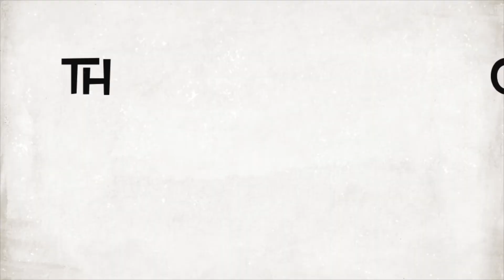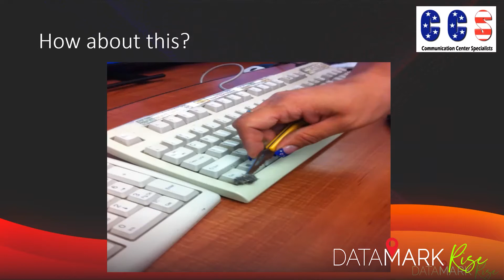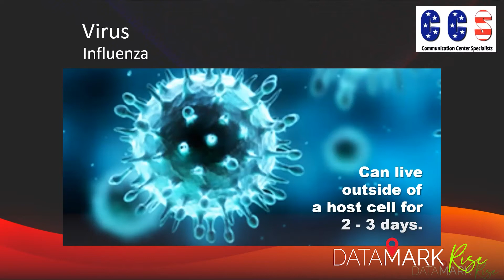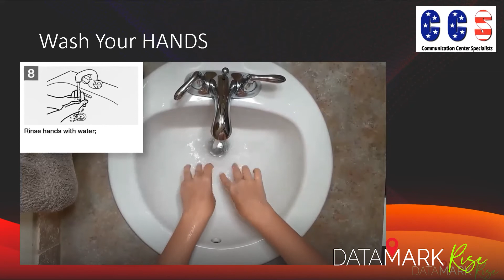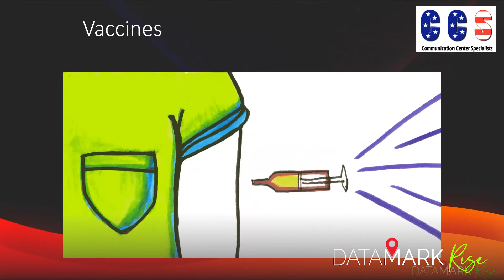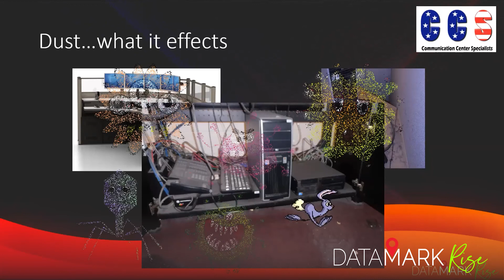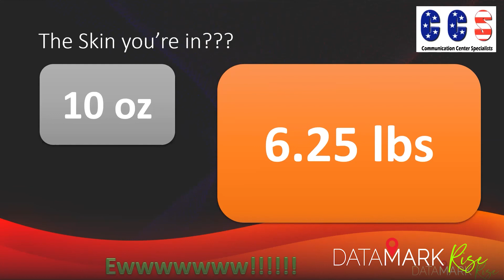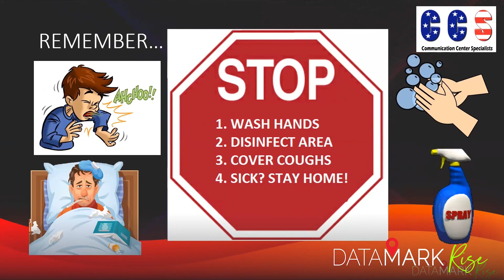Germ Warfare: Enhanced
In this crazy COVID world, do you really know how to minimize the possibility of you and your team getting sick? Our class covers facts and figures about germs (bacteria, viruses - including COVID), dust, dust mites - how they are transmitted throughout your work environment and the negative mental & physical effects they have on you and your team. We will educate you on simple steps you and your team can personally implement to reduce your chances of spreading germs as well as cutting edge solutions available to maximize your efforts. This upbeat class is engaging, informative & fun!